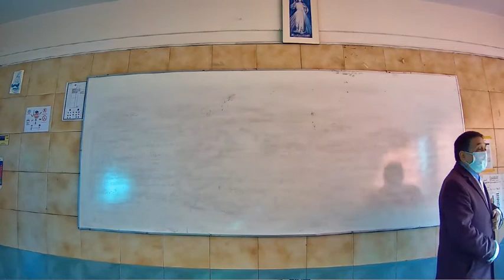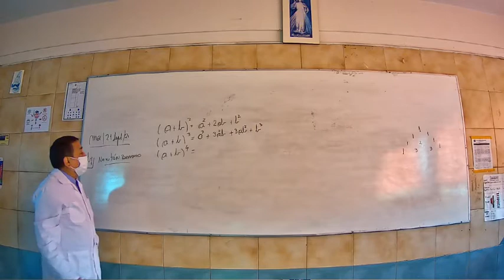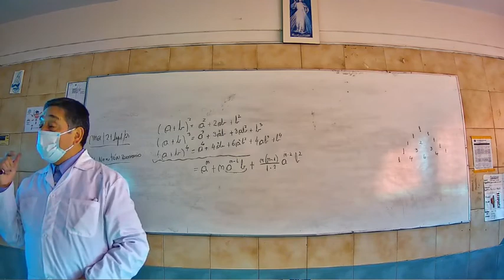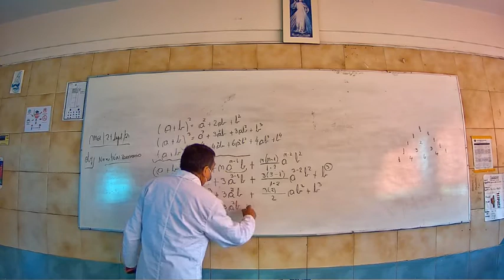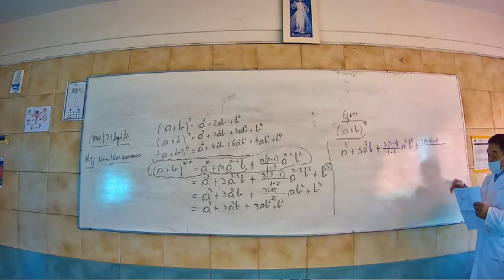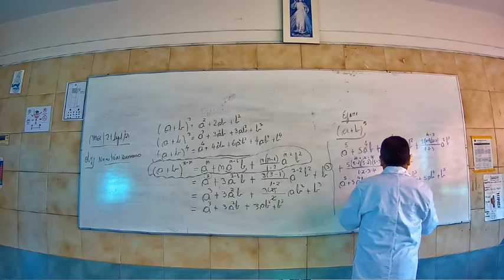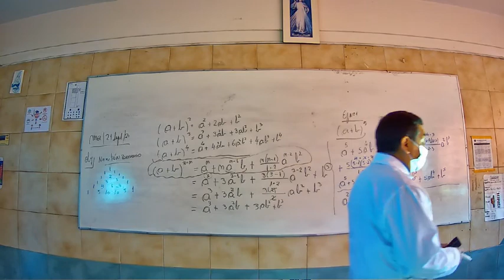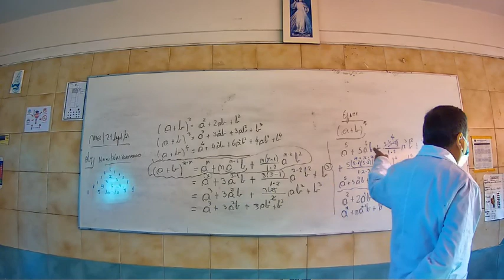Presencial Matemática Primero Medio B 21 Septiembre